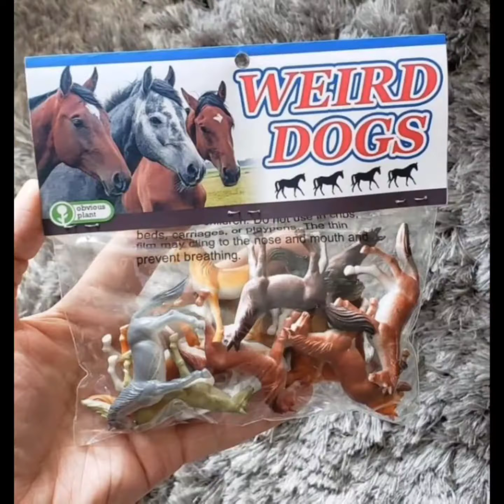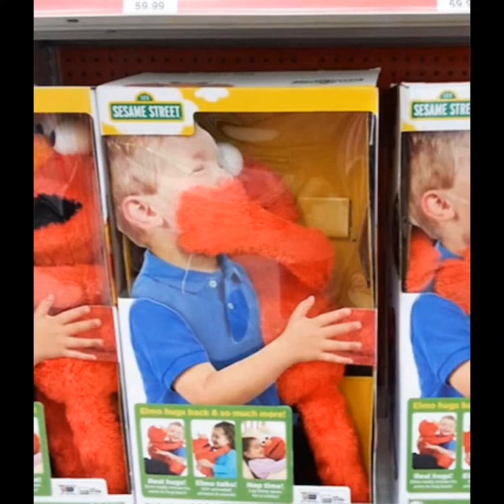Do not buy any of these for Christmas! Product design fails. Spider-man product fails.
Product design fails. Spider-man product design fails.